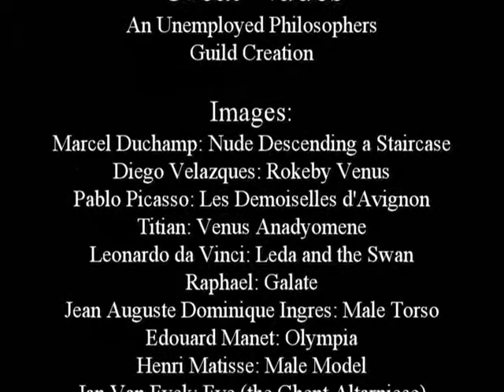"Great Nudes" Heat Sensitive Coffee Cup (with music!)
This cup is covered with famous nude images from art history, all of which are "clothed" when the cup is cool.  Fill it with a hot liquid and WHAM, the clothes disappear!  The complete list of artists and works is at the end of the video.